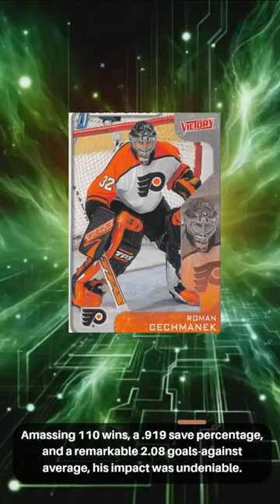Roman Čechmánek: Career Highlights & Tribute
In this tribute to Roman Čechmánek, we celebrate the remarkable career of the legendary NHL goaltender. From his impactful seasons with the Philadelphia Flyers and Los Angeles Kings to his international triumphs, including Olympic gold, Čechmánek's legacy in the world of hockey is profound. Join us in remembering his achievements and paying respects to a sports icon gone too soon.